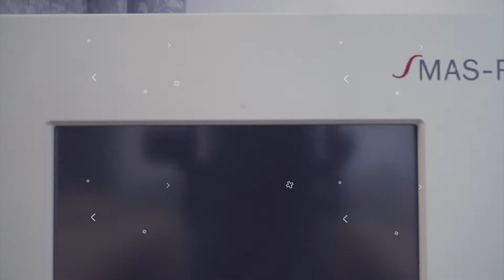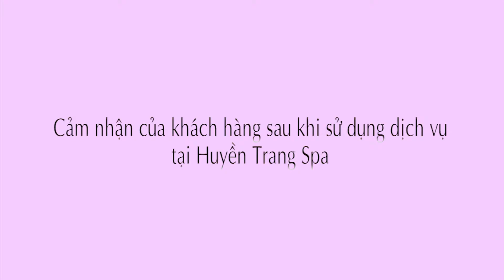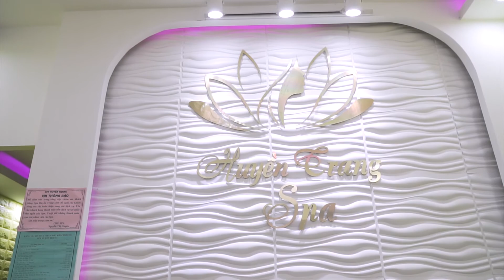PHIM GIỚI THIỆU HUYỀN TRANG SPA | SẮC VIỆT MEDIA